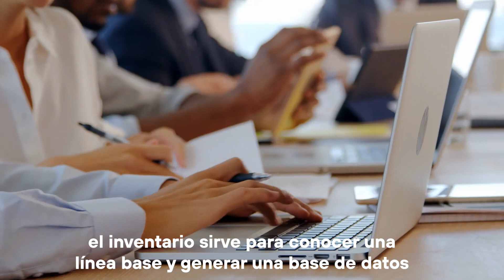4 diferencias entre los monitoreos e inventarios ecológicos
¿Sabes cuales son las diferencias entre un monitoreo 👀 y un inventario ecológico🌿🌳? 🤔🤔

En este video te mostramos las principales diferencias entre ellas.